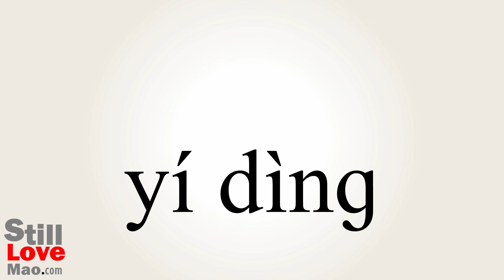How to Say Surely in Chinese